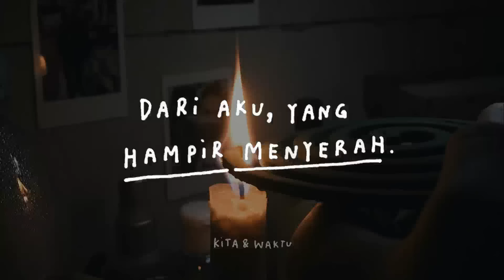Dari Aku Yang Hampir Menyerah - Podcast Kita & Waktu 36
Gapapa kok ngerasa sedih banget seperti ini, gapapa kok berada di level paling bawah sekalipun.

LINK CERITA 'KAPAL KERTAS' 👇🏻